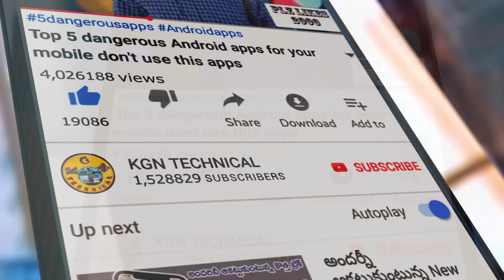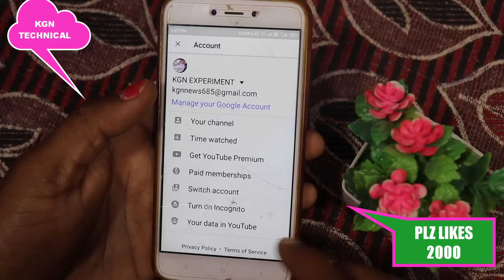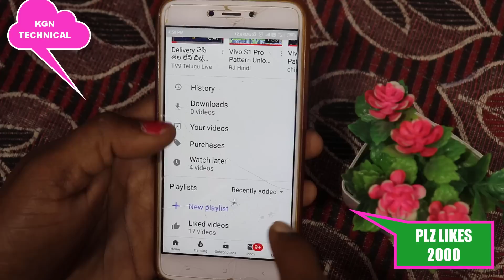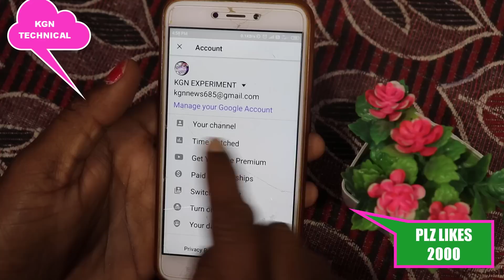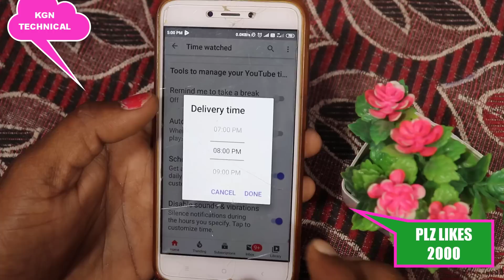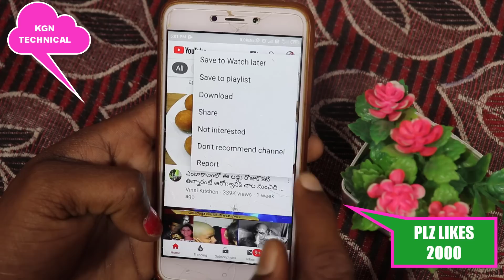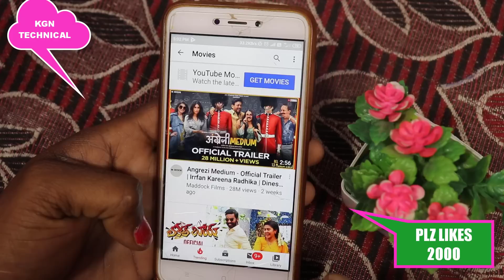మీ Mobile YouTube లో దాగి ఉన్న మీకు ఇంతకాలం ఎవరు చెప్పని most powerful trending secret Top 5 tricks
మీ Mobile YouTube లో దాగి ఉన్న మీకు ఇంతకాలం ఎవరు చెప్పని most powerful trending secret tricks